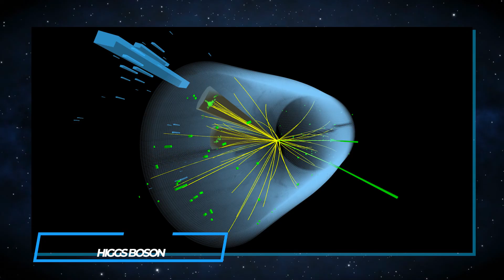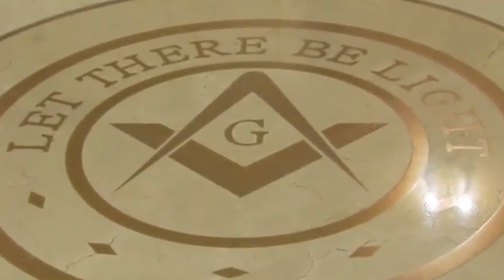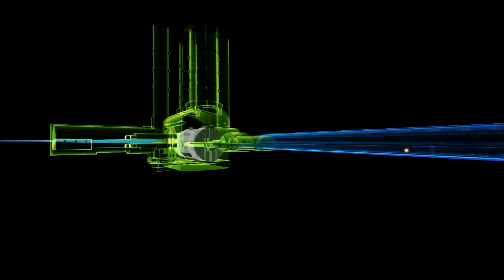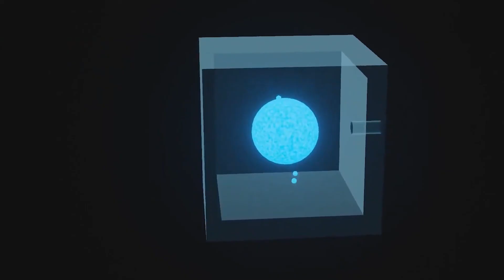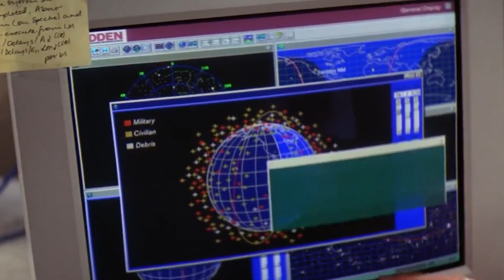Alex Jones Just Uncovered What CERN Really Is Developed For...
The European Organization for Nuclear Research, commonly known as CERN, has been a scientific powerhouse since its establishment in 1954 in Switzerland by 12 member states. Over the years, it has expanded to include 22 member states and has been responsible for numerous groundbreaking discoveries, such as the identification of the Higgs boson, often referred to as the "god" particle, and the invention of the World Wide Web.
However, CERN's status as a prominent scientific laboratory has also made it a breeding ground for conspiracy theories, particularly in the wake of the activation of the Large Hadron Collider for Run 3 in the past year. Prior to its activation, concerns and fears circulated among the public that the Large Hadron Collider might pose a threat to Earth, given its colossal size and its purpose of colliding subatomic particles at high energies. Fortunately, these fears have not materialized, and the collider has not caused any catastrophic events.
While CERN's scientific achievements are undeniably groundbreaking, there continues to be a subset of conspiracy theorists who express concerns about the potential dangers associated with the research conducted at the facility. Joining this discussion is none other than the well-known radio host and conspiracy theorist, Alex Jones. What revelations has Jones made about CERN, and what are the implications of these claims? Let's delve into the details.
Alex Jones is a well-known right-wing American radio host who has gained notoriety for his prolific promotion of anti-government conspiracy theories. His journey into the world of conspiracy theories was significantly influenced by the Waco siege, which occurred at the Branch Davidian complex near Waco, Texas, in April 1993. Interestingly, this event unfolded towards the end of Jones's senior year in high school and had tragic consequences, including a substantial fire and a significant loss of lives.